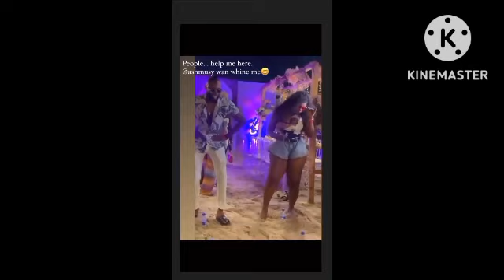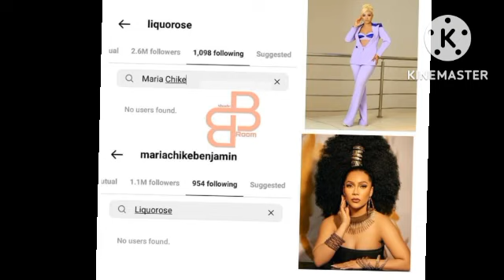Emmanuel has fàded doing too much to trend again,Lady àçcuses Sophia of k!llin Ifeanyi#bbnaija2022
Emmanuel  challenge with a lady